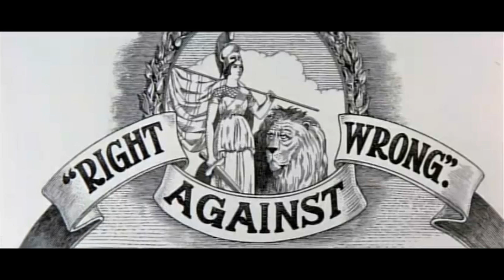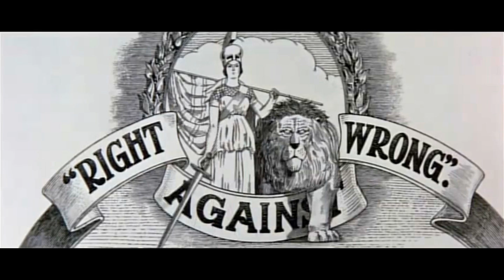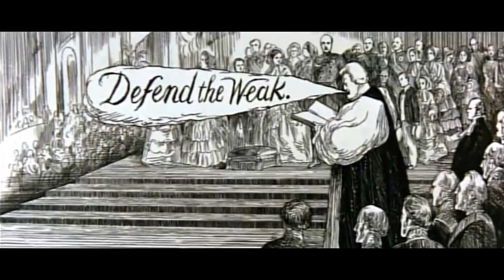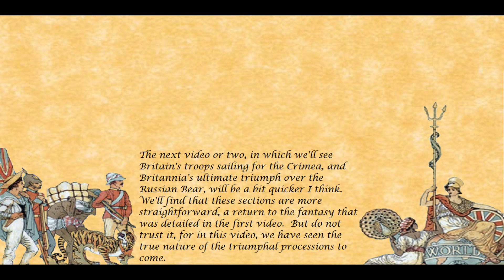Britannia Marches to War: Victorian Culture and Foreign Policy, Part II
In the first video of this series, we saw a very particular vision of the Victorian era.  It was triumphalist, whiggish, and proud.  It emphasized the virtues of Victorian society and the British public.  The imagery seemed to imply that Britannia was a divine figure, and that Victoria was a sort of physical manifestation of this perfect Goddess.  We also saw the British Lion, that proud defender of Britannia's glory and honour, and the policeman of Europe.  Those initial animations served to show us what Victorian Britain was, and what was soon to be marching to war, and yet something about the animations were just 'wrong.'  There were constant hints that the narrative we were being fed was not wholly truthful, and that beneath the surface of England's glory, there was a perverse barbarism.  In this our second video, we shall see Britannia send her Lion to war.  But not everything is as it seems, and our proud, noble Lion, is not the only force at Britannia's disposal...